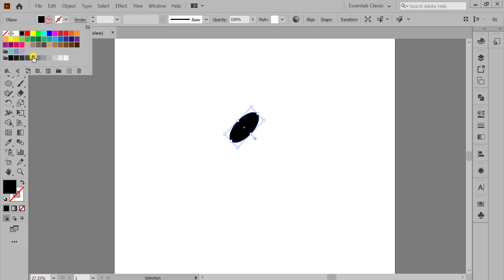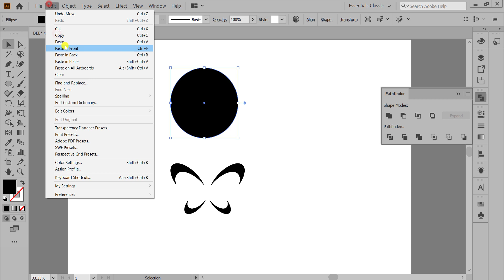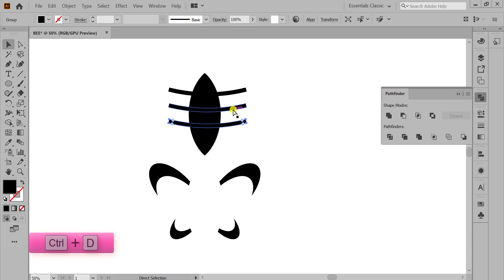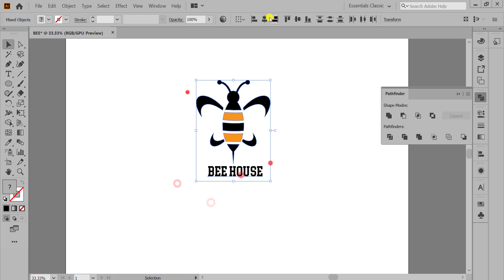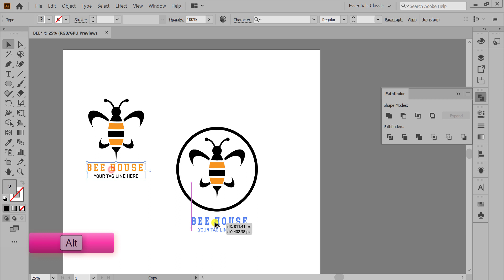Logo Design Tutorial || logo Design Process || Minimal logo design || illustrator Tutorial 🔥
Let's see how to make a modern logo design using Adobe illustrator. Beginners to Professionals may get help from this tutorial. It's a good concept and super easy to make. You may learn a little bit from this video.